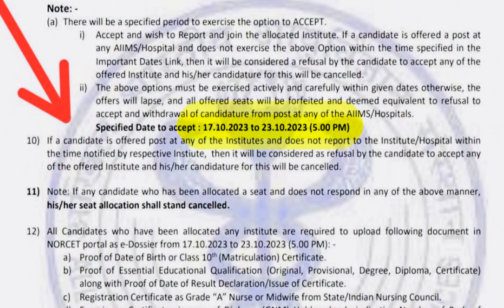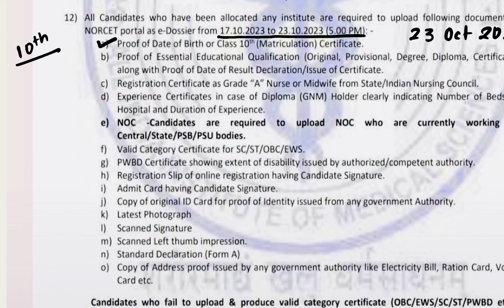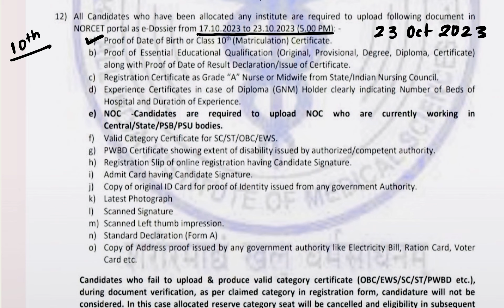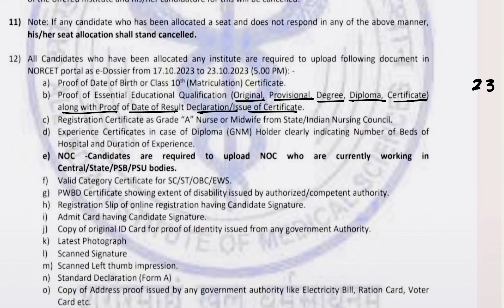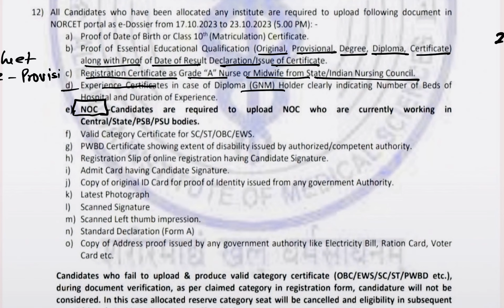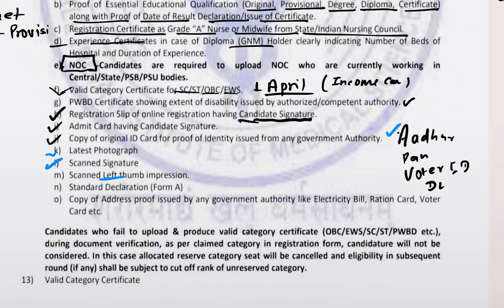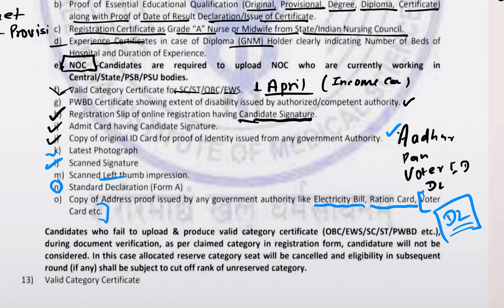Accepting offer and documents upload process of NORCET 5 , clear your all doubts here